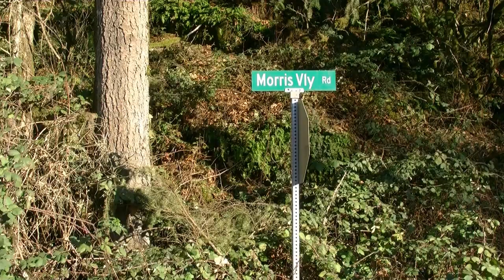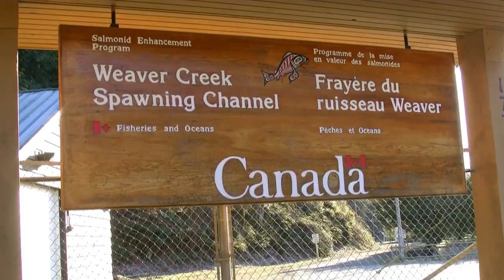Kanada: Jedna subota u Stjenovitim planinama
Beautiful British Columbia: Grace Lake, Weaver Creek Spawning Channel